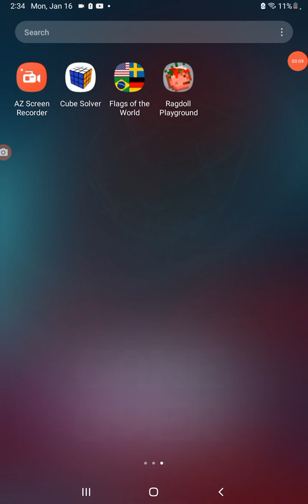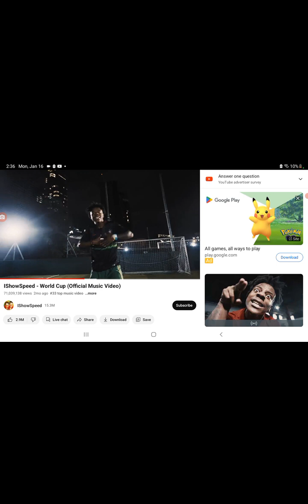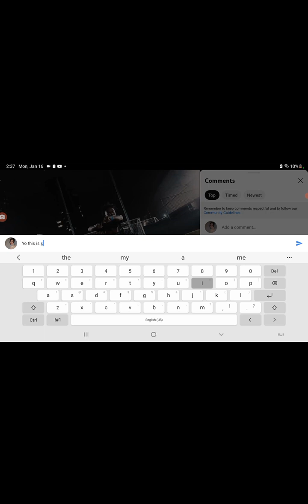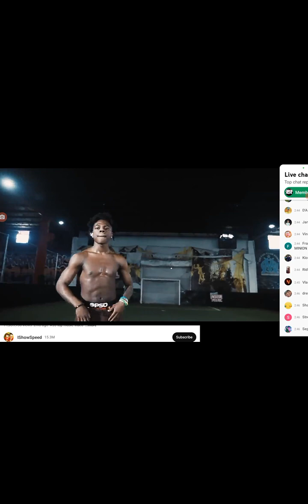Jesse reacts to ishowspeed's world cup song